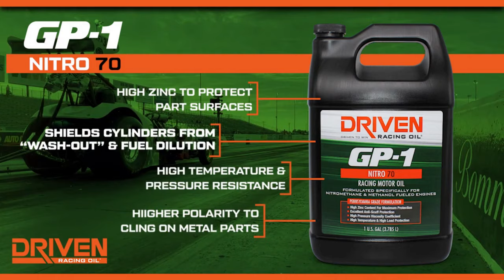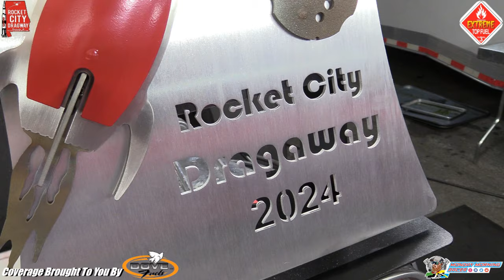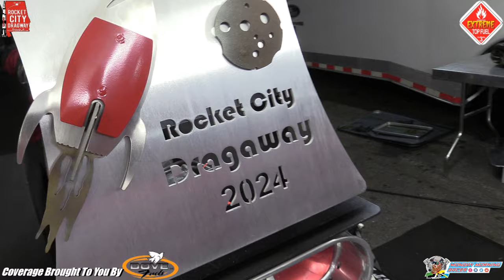Extreme Top Fuel In BAMA! | Rocket City Dragway | Hunstville, Alabama | Drag Racing 2024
NITRO WAS BACK IN ALABAMA! The front engine dragster gang of Extreme Top Fuel has their first race of the drag racing 2024 season at Rocket City Dragway just north of Hunstville, Alabama. It marked a revival of a historic facility that had been down and out for awhile but now has rekindled hope as bright as nitro header flames. This video is a full eliminations video of the Extreme Top Fuel 8 car field that competed at the well known Hunstville Dragway facility.